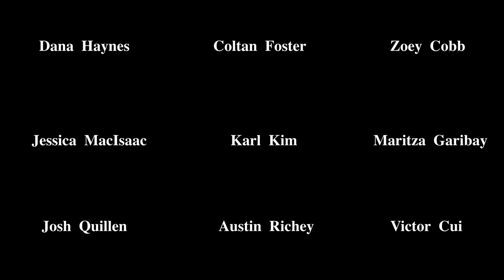In C by Terry Riley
Performed by students of the Sō Percussion Collaborative Workshop 2021 - (Dana Haynes, Coltan Foster, Zoey Cobb, Jessica Maclsaac, Karl Kim, Maritza Garibay, Josh Quillen, Austin Richey, and Victor Cui).

Audio by Dana Haynes.
Video by Austin Richey, Maritza Garibay, and Jessica Maclsaac.